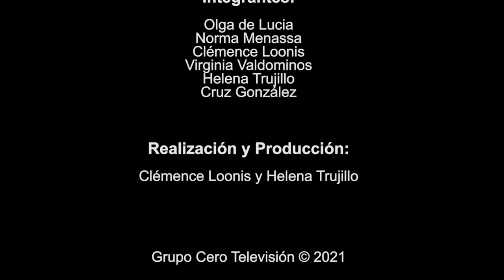147 POESÍA MÁS POESÍA EVARISTO CARRIEGO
147. POESÍA MÁS POESÍA: EVARISTO CARRIEGO

Un espacio semanal de Grupo Cero Televisión.
Dirigido por el poeta Miguel Oscar Menassa.
Una revista de poesía dirigida por mujeres.